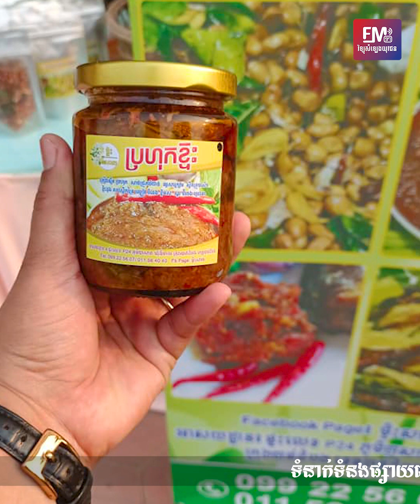អាជីវកម្មខ្នាតតូច តែទទួលបានចំណូលច្រើន ប្រហុកខ្ទិះចិញ្ច្រាំសាច់ជ្រូក៣ជាន់